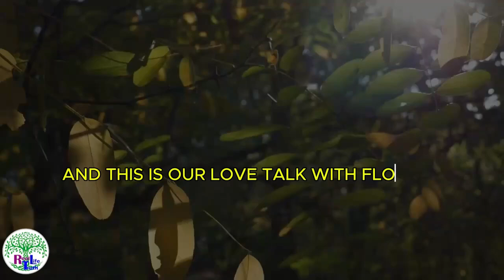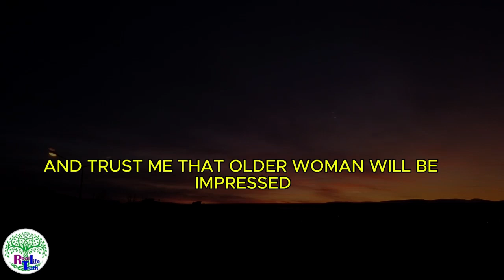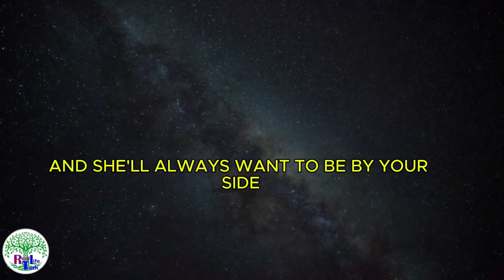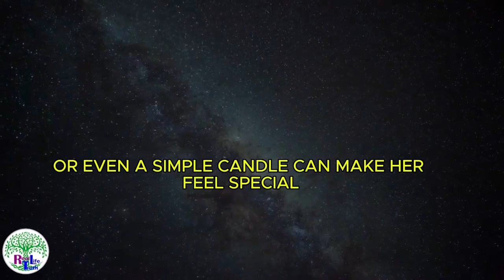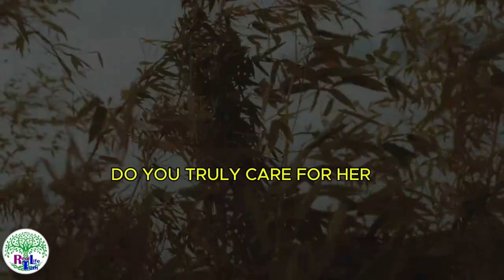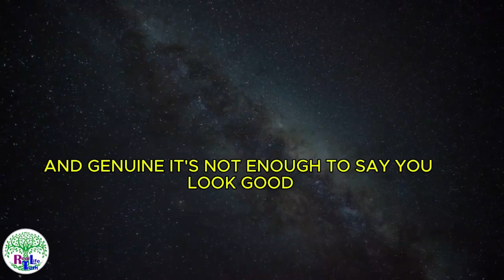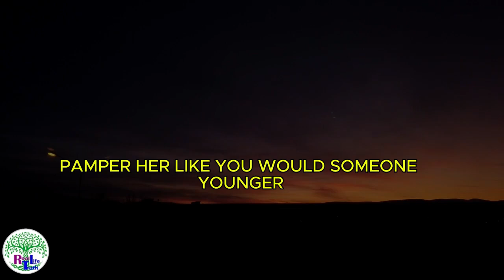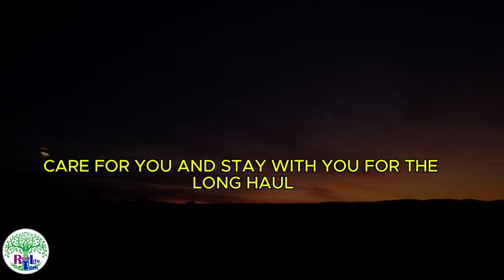SO SHOCKING FACTS ABOUT OLDER WOMEN OMG HOW DO OLDER WOMEN FLIRT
😱 SO SHOCKING! How Older Women Flirt – OMG You Won't Believe These Surprising Facts! 💥

Are you ready to uncover some truly shocking facts about how older women flirt? 🤯 In this video, we dive deep into the little-known secrets of how mature women express interest, charm, and create romantic connections. Whether you’re curious about their unique flirting techniques or just want to understand how age and experience shape the way women approach love, you’re in for a real eye-opener! 💃

From subtle signs that you might have overlooked to direct moves that will leave you surprised, older women have a flirtation style all their own. You won’t believe some of the confidence-boosting methods they use to capture attention and communicate attraction. 😍

Here's what you'll learn in this video:
- How older women subtly express romantic interest.
- The psychological reasons behind their flirting style.
- Common flirting mistakes and how to avoid them.
- Why older women are sometimes more confident and direct in their approach.

If you've ever been intrigued by older women or wondered how their dating game works, this video is for you! Whether you’re dating, in a relationship, or just fascinated by human behavior, this video will provide insights and tips that might just change the way you see flirting.